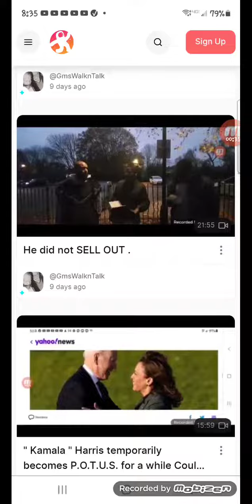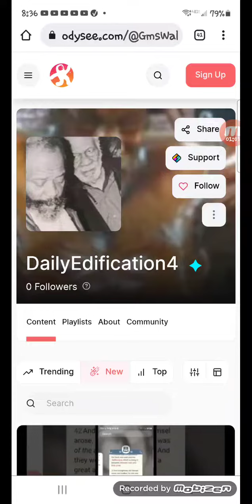My Odyssey Channel.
Click and bookmark.